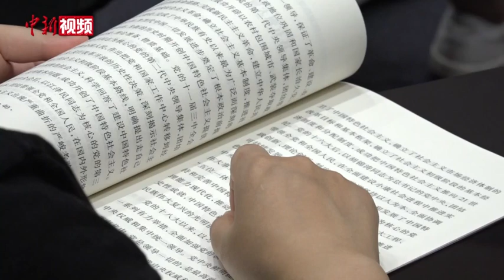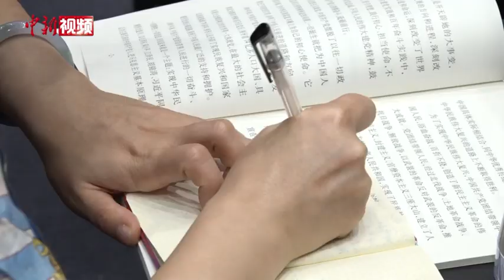中国共产党如何处理民族问题？许又声回应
民族问题是一个全球性的、地区性的热点问题。中国共产党处理民族问题、维护民族和谐的政策主张是什么？具体实践又是怎么做的？8月26日，中央统战部副部长许又声作出解答。
        许又声指出，中国实行民族区域自治制度，坚持各民族一律平等，加强各民族大团结，促进各民族交往交流交融。
       中国尊重和保护少数民族文化，在全面推广国家通用语言的基础上，尊重、支持少数民族语言文字的学习和使用。在中国共产党民族政策的指引下，中国各民族像石榴籽一样紧紧抱在一起。